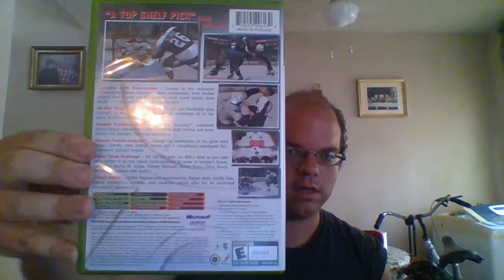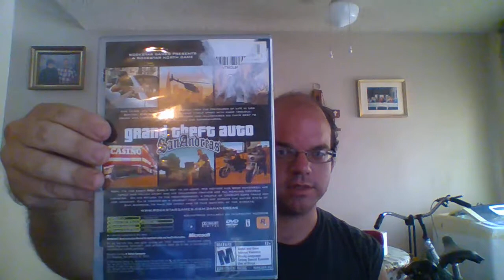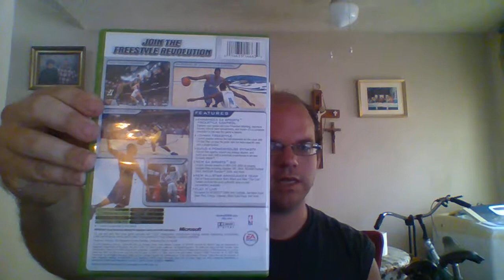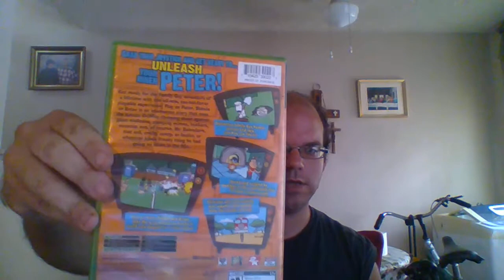my games on xbox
i have other videos up on youtube